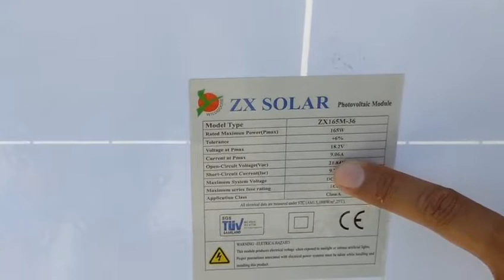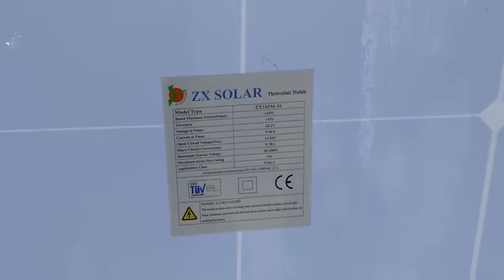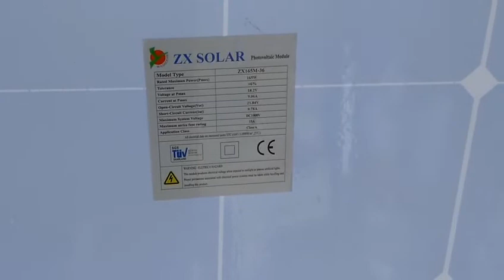How To Test Solar panel Ampere ||short circuit test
How To Test Solar panel Ampere /Short circuit test || Rawat Electronics